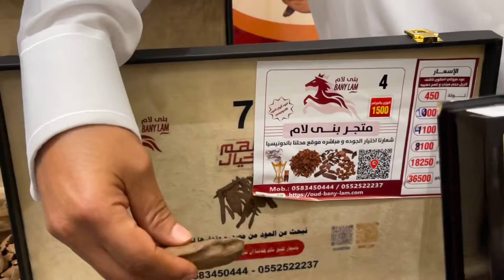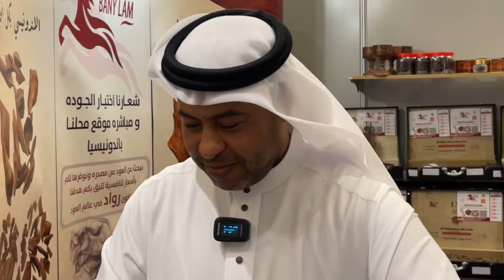بني لام للعود و البخور : معرض العطور عبر العصور 2022